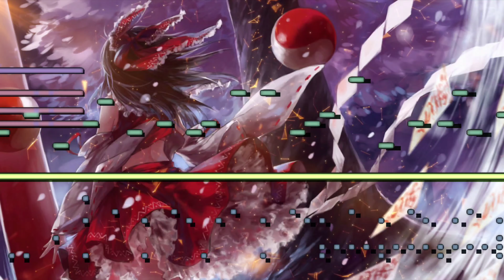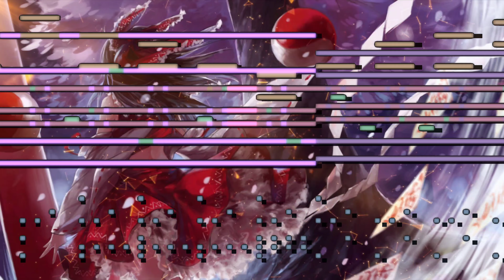【東方AV】 The Sky Where Cherry Blossoms Flutter Down ~ EDM Mix | Kaioshi K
Ooh a different style for the first time 😳
Edit:
I have an upcoming project that I can't spoil to you guys yet! 😳 it's gonna feature tracks only tracks by me and I'm gonna have half original, half AVs. haven't decided whether to do a stream or a series of videos yet :/

Instruments Used:
SD-20 St.Slow Str
SD-20 Analog2 Set
Surge - "Church" Patch Preset
Retrologue - Rock Monster Saws
Trilian - Quirky Jerky Lead (Lead Instrument/Melody)
Trilian - Viral Resonance Pulse
Trilian - Loop ID 303
Producer Spot - EDM Drum Samples (EDM kick 08, EDM HiHat 21, EDM HiHat 30, EDM Crash 05)

Programs Used:
FL Studio 12
MAMPlayer
oCam
PowerDirector Premuim

Ok so this is my first time and idk what genre to call this? EDM, Dance, Trance, idk it's just there. But I had a lot of fun and I like how it turned out.

v Ways to help black lives Matter!!! v